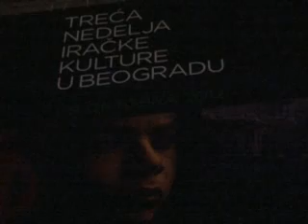Izložba u okviru Nedelje iračke kulture 3/3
Izložba i koncert Ministarstvo odbrane i Vojska Srbije